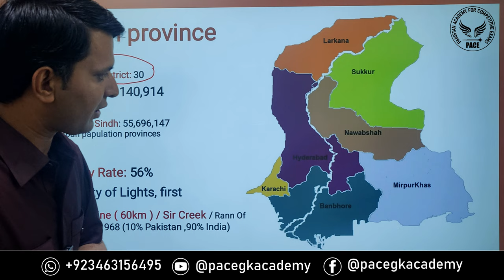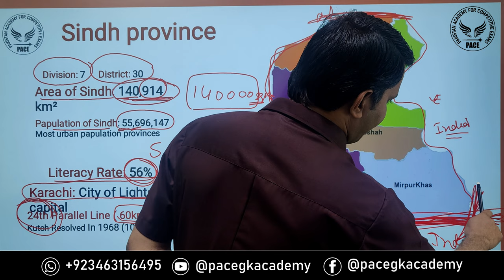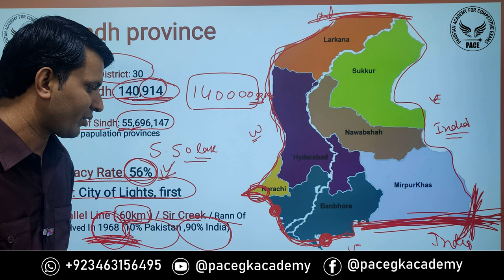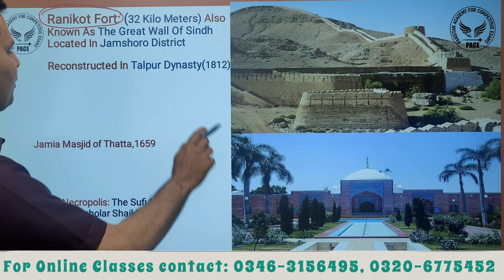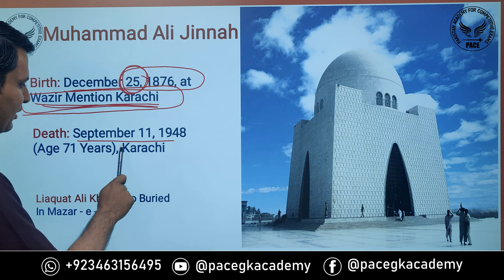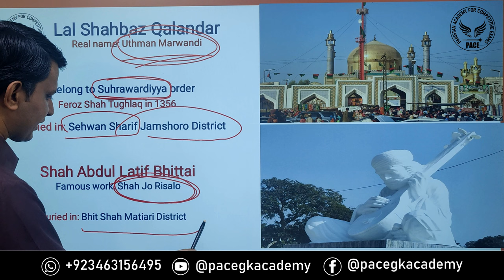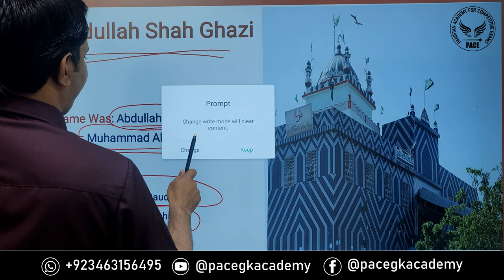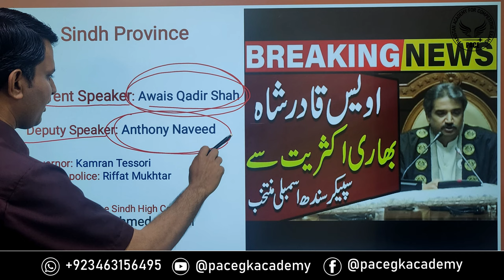Sindh Map in details | PPSC, FPSC, SPSC, Exams 2024 | All about Sindh Province | Map of Sindh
All about Sindh Province,
Sindh Map in details,
History of Sindh,
Karachi city,